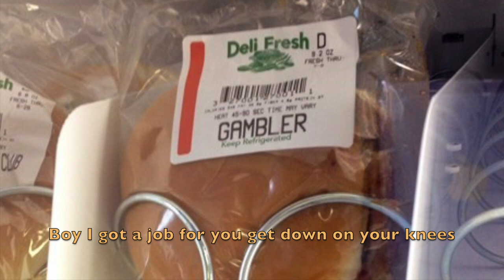Gas Station Sandwiches - Lyric Movie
The lyrics to "Gas Station Sandwiches", from the upcoming album of the same name, from The People Vs Hugh Deneal.